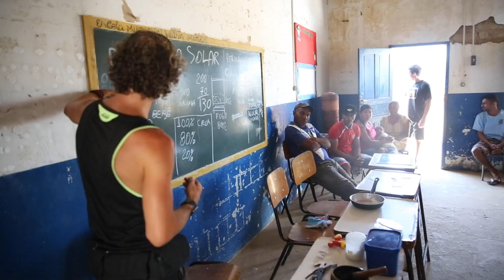CINESOLAR EM LAGOINHA, MORRO DO CHAPÉU - BAHIA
Depoimentos dos moradores da comunidade de Lagoinha em Morro do Chapéu (BA) sobre sua experiência com nossas oficinas.